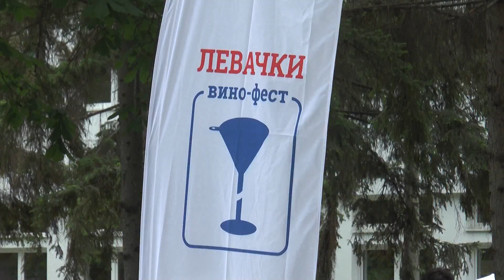Ruralni turizam i gastronomska ponuda Šumadije